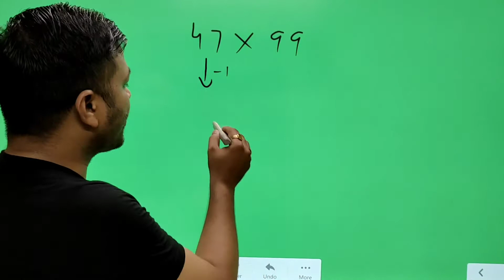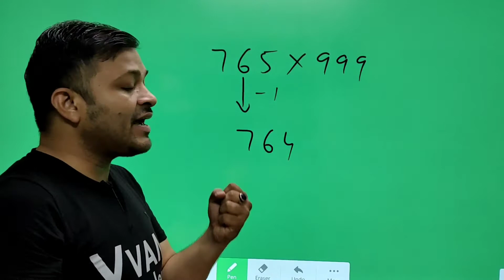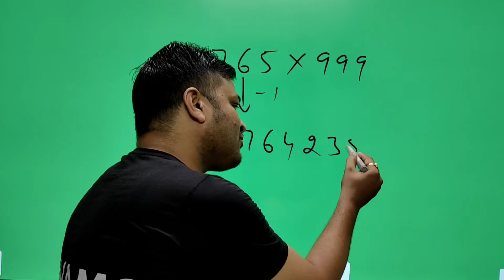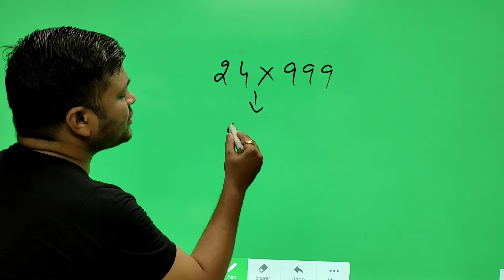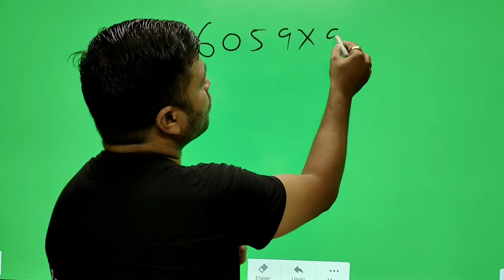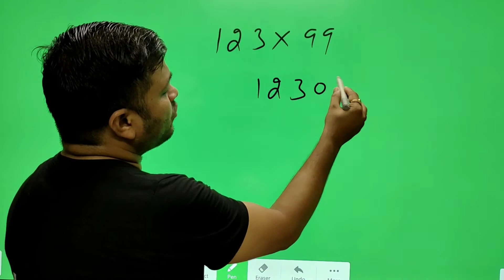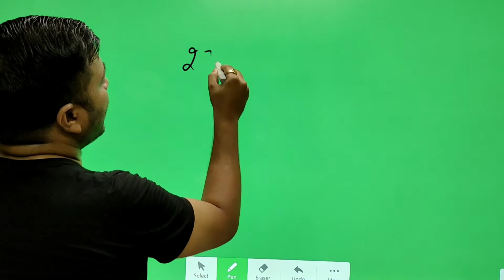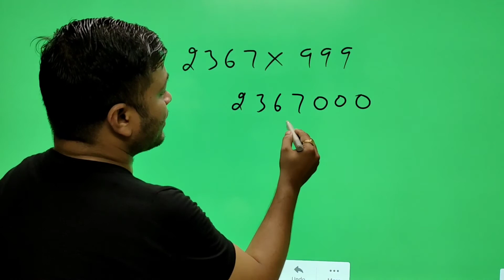Multiply any number with 9999 in just 3 seconds||Multiplication Tricks and rules||Short Trick🔥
In this video i have explained u the trick to multiply and number with infinite 9 in just 3 seconds.This trick is also helpful for competitive exams 👍🏻